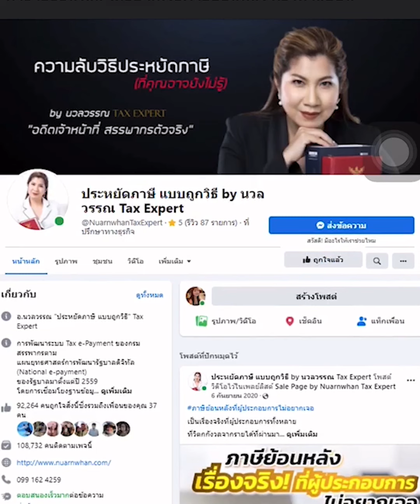เทคนิคใช้ค่าลดหย่อนบุตรยังไงให้ประหยัดภาษี